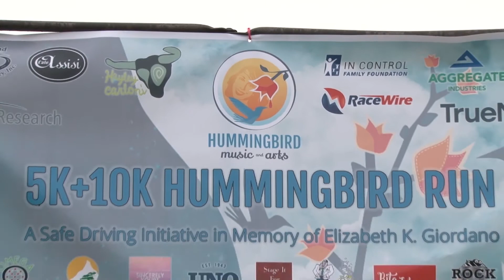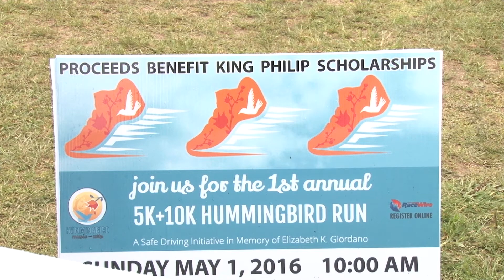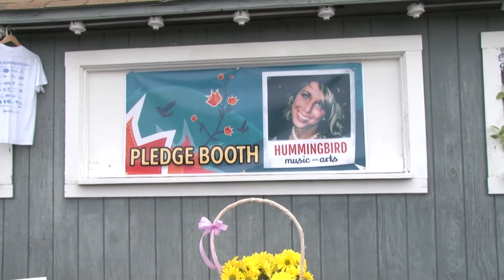Hummingbird Run 2016 - by Norfolk Community Television - Hummingbird Foundation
Video by Norfolk Community Television of The Hummingbird Run, a 5K/10K walk/run to promote safe driving. April, 2016.